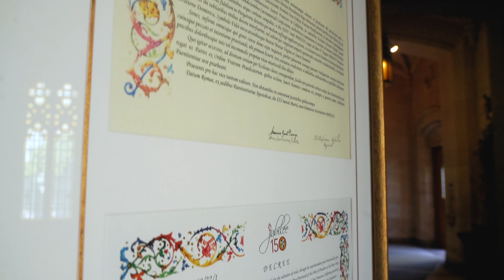Celebrating 150 Years of Community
Through August 2024, St Dominic's Catholic Church (San Francisco, CA) is celebrating a Jubilee to commemorate 150 years as a parish community. The Jubilee is celebrated with special liturgies/prayers, performances/talks, and community events.

This video, featuring our present and past pastors, celebrates our faithful, parish community.  This video was featured at the Jubilee Gala which occurred 10/7/23 at the Palace Hotel in San Francisco, CA.